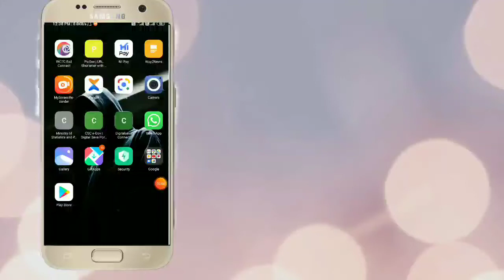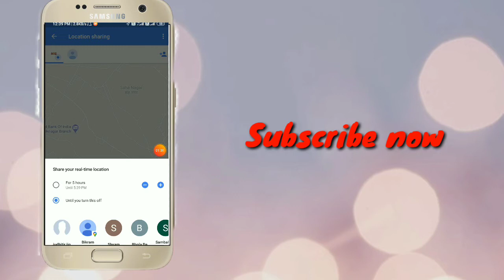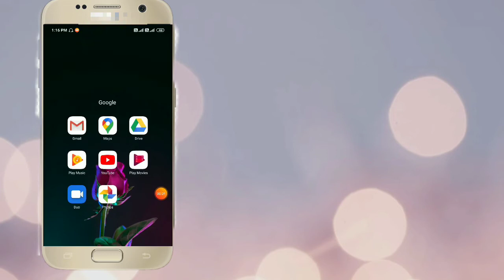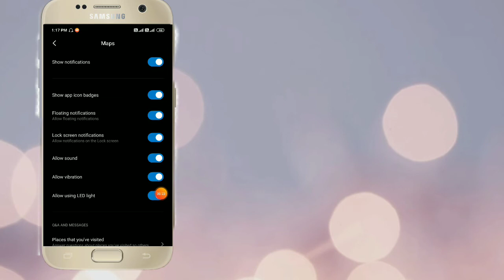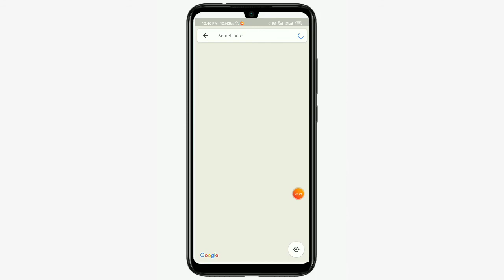how to track someone location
Hello friends aj iss video mee batane wala hu
Ap kika live location Tracking kaise karsakte
Unlimited